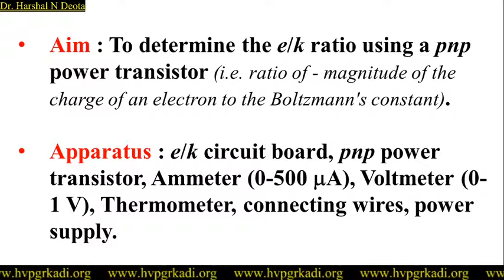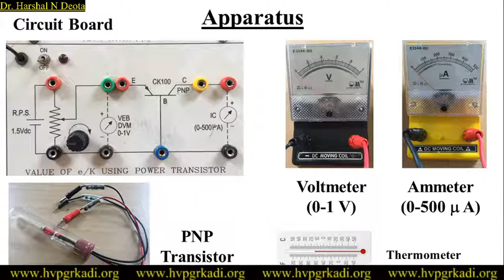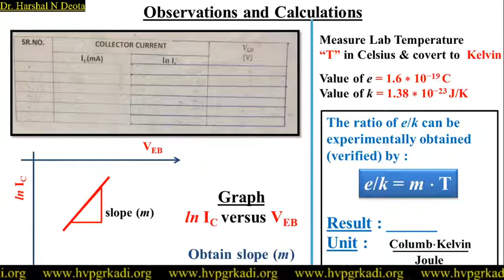e by k power transistor experiment - Physics